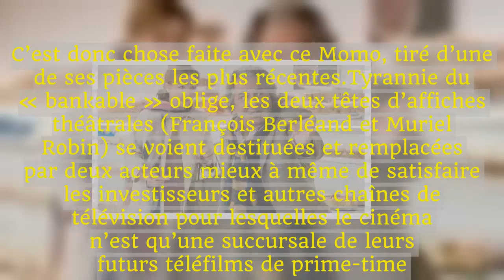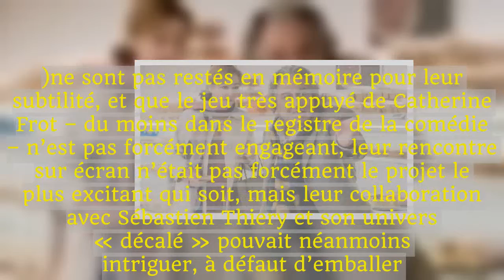Momo, vaudeville surréaliste • Le Suricate Magazine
Connu pour ses pièces de théâtre au ton décalé, à mi-chemin entre le vaudeville et la fantaisie surréaliste, Sébastien Thiery était destiné à devoir un jour adapter au cinéma l’un de ses succès théâtraux.C’est donc chose faite avec ce Momo, tiré d’une de ses pièces les plus récentes.Tyrannie du « bankable » oblige, les deux têtes d’affiches théâtrales (François Berléand et Muriel Robin) se voient destituées et remplacées par deux acteurs mieux à même de satisfaire les investisseurs et autres chaînes de télévision pour lesquelles le cinéma n’est qu’une succursale de leurs futurs téléfilms de prime-time.Ce sont donc Christian Clavier et Catherine Frot qui reprennent les deux rôles principaux de Momo, tandis que Sébastien Thiery interprète celui qu’il tenait déjà au théâtre.Comme souvent chez Thiery, la prémisse est intrigante : de retour des courses, les Prioux, un couple marié de longue date, découvre chez lui un homme adulte, sourd, qui dit être leur fils.Comme ni l’un ni l’autre ne semble se souvenir être parent, la femme commence à soupçonner son mari d’avoir eu un enfant illégitime et à mener son enquête.Mais, tandis que le « fils » prodigue s’immisce de plus en plus dans leur petit quotidien bien huilé, mari et femme réagissent très différemment à cette arrivée, qui réveille l’instinct maternel de l’une et agace l’autre au plus haut point.Étant donné que les récents films de Christian Clavier (Babysitting 2, Les Visiteurs 3, À bras ouverts, etc.)ne sont pas restés en mémoire pour leur subtilité, et que le jeu très appuyé de Catherine Frot – du moins dans le registre de la comédie – n’est pas forcément engageant, leur rencontre sur écran n’était pas forcément le projet le plus excitant qui soit, mais leur collaboration avec Sébastien Thiery et son univers « décalé » pouvait néanmoins intriguer, à défaut d’emballer.Force est de constater que cette tentative de comédie bourgeoise pervertie par l’étrangeté est plutôt une agréable surprise.Sans réellement dériver des normes esthétiques de la comédie française actuelle, Momo étonne quelque peu de par son scénario et les chemins qu’il emprunte.Ce n’est pas tant le développement dramaturgique et l’évolution des personnages qui sont inédits, mais plutôt ce qui les déclenche et la manière dont les deux personnages principaux réagissent à un événement qui n’est à priori pas cartésien.Au lieu de contester les dires de cet homme qui les appelle papa et « momo », les Prioux se remettent eux-mêmes, et leurs propres souvenirs, en question.En résulte un film assez curieux, qui utilise les codes – et les acteurs – de la comédie française « mainstream » pour les subvertir et les emmener sur d’autres terrains.Malheureusement, la résolution de l’intrigue et le final reviennent sur des chemins balisés, avec une explication rationnelle et une apologie du modèle familial traditionnel – bien que légèrement biaisé – qui remettent le film sur les rails de la normalité et de la banalité.Mais, une heure durant, Momo aura